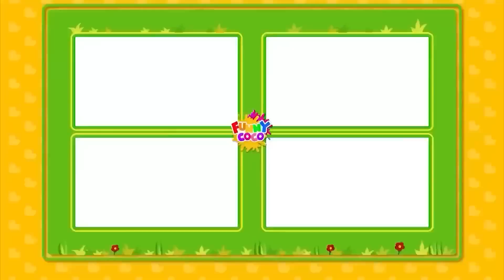TRAIN JCB TOY CARTOON TOY HELICOPTER KA VIDEO CRANE, JCB, TRACTOR, BUS, TRAIN, CAR, TOYS KIDS 2